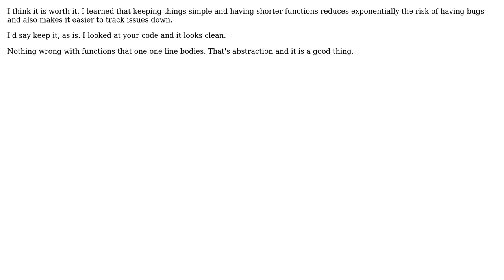Software Engineering: Database abstraction layer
With thanks & praise to God, and with thanks to the many people who have made this project possible! | Content (except music & images) licensed under CC BY-SA | Music | Images & others | With thanks to user Neeraj Murarka user Engineert user Dominic Lipscombe and the Stack Exchange Network Trademarks are property of their respective owners. You are responsible for your own actions.